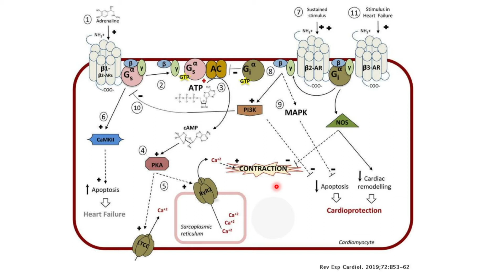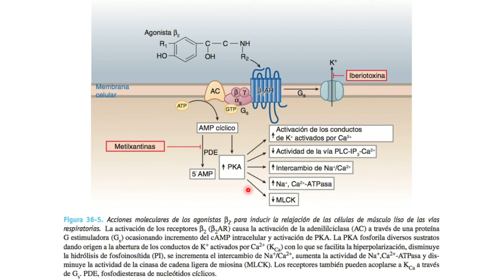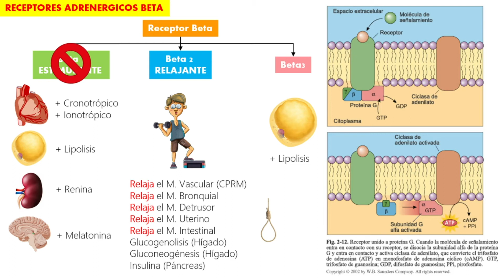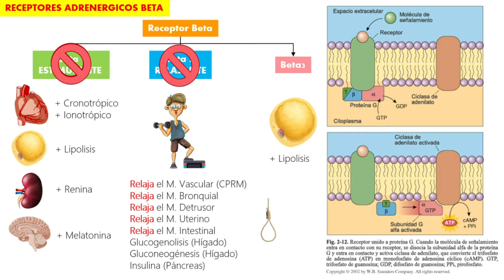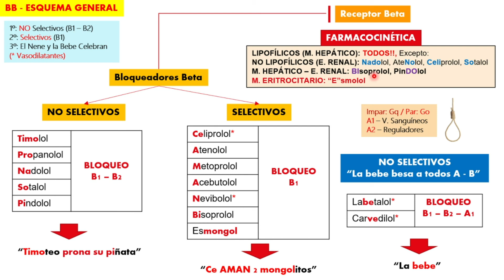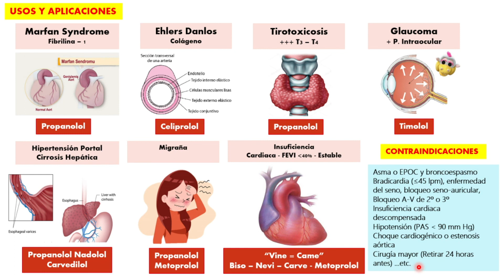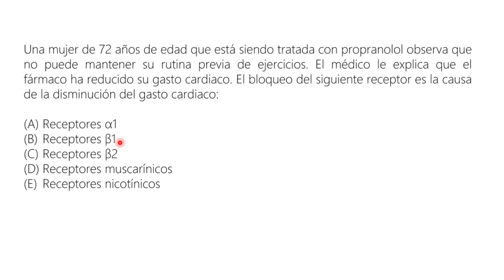BETABLOQUEADORES – SOCEMUNS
Ponente: Christian Aldair Centeno Moreno